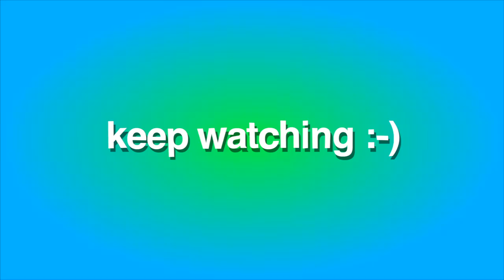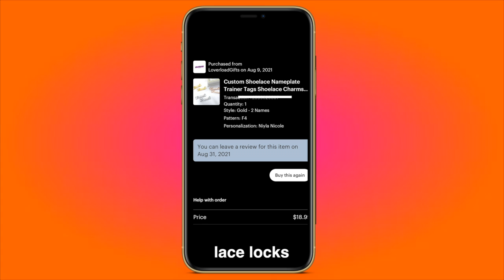$3,000+ BACK TO SCHOOL CLOTHING HAUL 2021